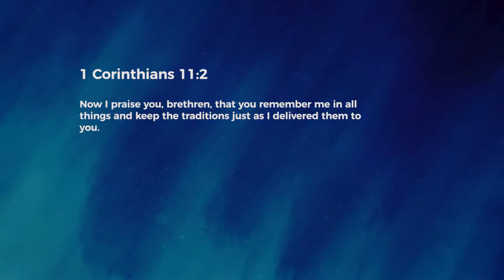1 Corinthians Chapter 11 (Keypoints) | Ps Ashish Raichur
In this chapter Paul addresses important matters such as understanding headship, head covering and the Lord's Table.